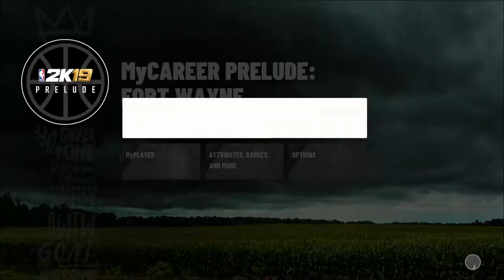NBA 2k19 My Career Mode E5: First G-League Game - Smoke and Mirrors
The next episode in NBA 2k19 MyCareer mode.  We play our first game with the Mad Ants.  We are up against the Greenborough Swarm who have 2 players that are known as smoke and mirrors.